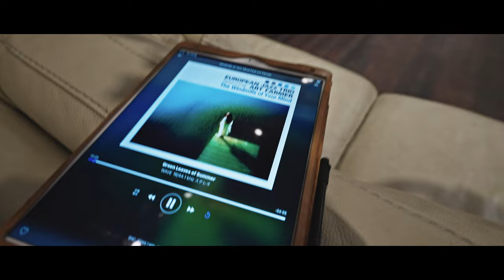European Jazz Trio - Green Leaves of Summer 純銀線オリエントコアコイル搭載！ JBL D130 + 075 Silver Wire Orient Coil